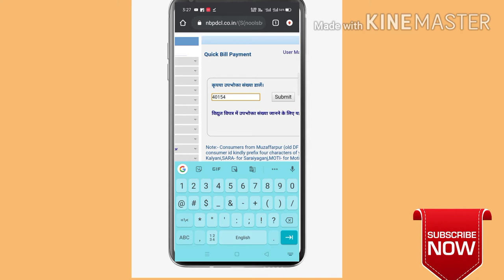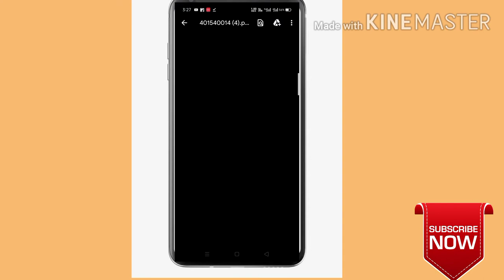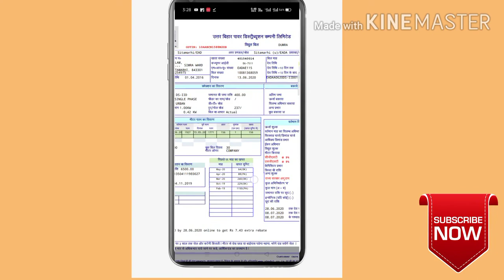How to check bijli bill बिजली बील कैसे चेक करे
Bijli bill  kaise check Kare  basic information
Information basic YouTube channel basic information